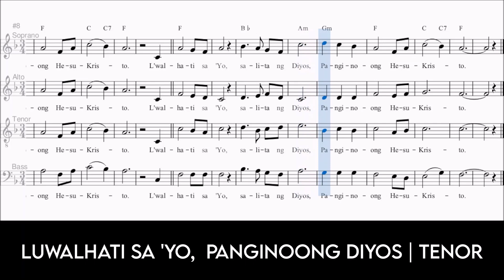LUWALHATI SA 'YO, PANGINOONG DIYOS | TENOR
LUWALHATI SA 'YO, PANGINOONG DIYOS | SOPRANO
Romer Ortega
Lenten Gospel Acclamation